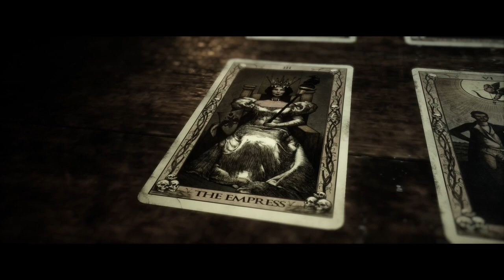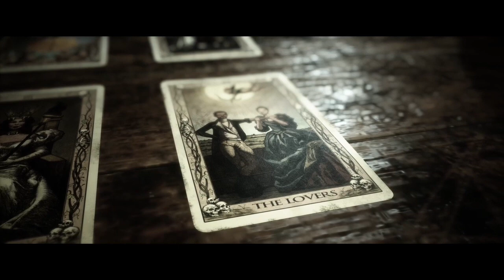Heading Underground! // The Quarry Chapter 8